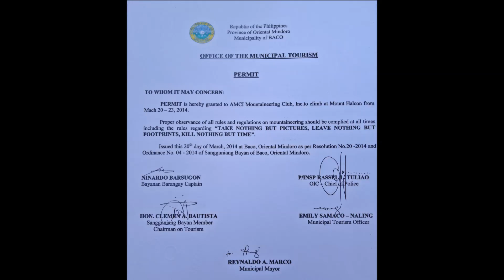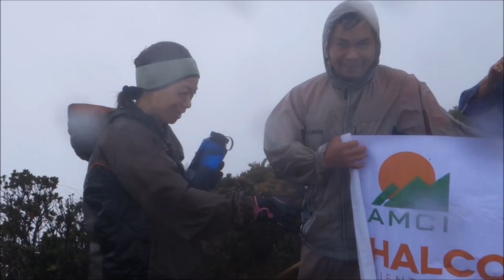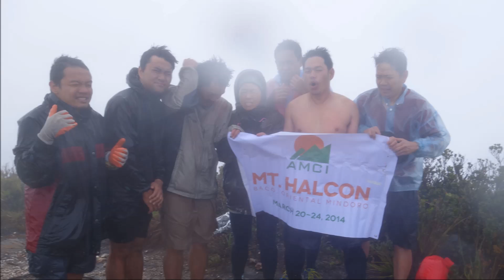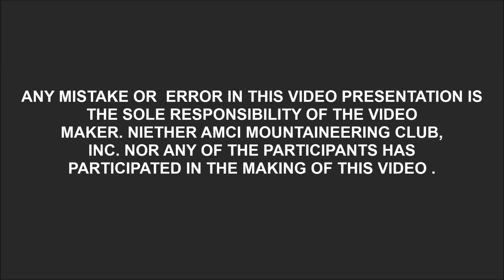Climbing Mt. Halcon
Mt. Halcon (March 20-23, 2014), Barangay Mayabig, Baco, Oriental Mindoro, AMCI Mountaineering Club, Inc.